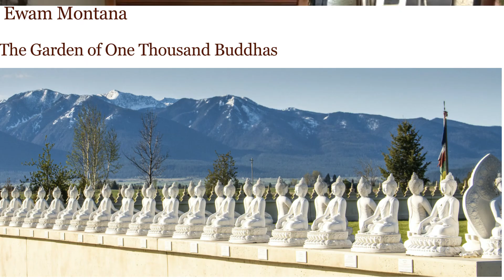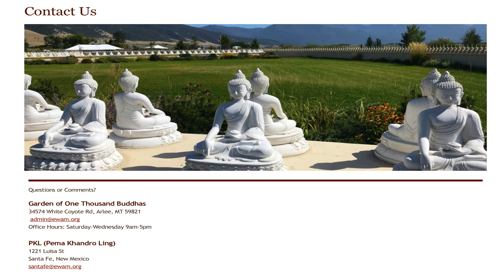Voices for Tibet featuring Roberta Anderson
TCEF board member and sponsor Roberta Anderson talks her encounters with Tibetans, her travels to Tibetan communities, and her experiences of sponsoring Tibetans.